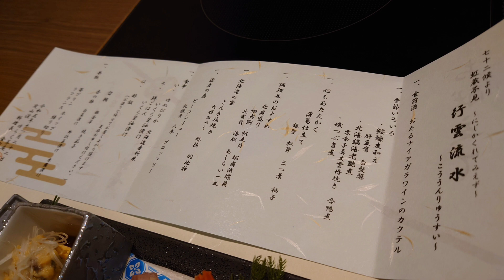【ラジオ第82回】FMりべーる「高橋真樹とケッパッテ！」2023年12月1日放送分※下記の説明「…もっと見る」もご確認ください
■パスマーケットを通じて、今回の動画制作への応援のお気持ち(チップ)もいただけたら嬉しいです！

※2023/12/08まで

83.7MHz / FMりべーる
「高橋真樹とケッパッテ！」
提供 / エルム駅前歯科クリスタル

2023年12月1日(金) 第82回放送分
※定山渓ゆらく草庵Special

※エア録音

［02］MC→3:48
［03］1曲目「ゆきあそび」→4:46
［04］MC→6:14
［05］2曲目「糸」→7:49
［06］MC→9:55
［07］3曲目「ずっと」→11:34
［08］4曲目「清冬」→14:37
［09］MC→17:14
［10］5曲目「こみち」→18:20
［11］6曲目「いいこと」→21:09